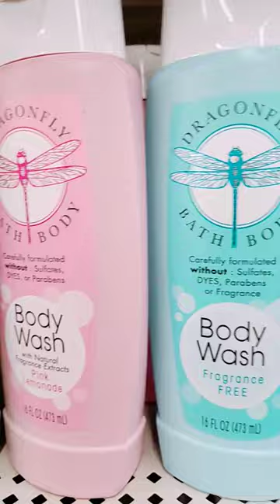Dragonfly bath body wash